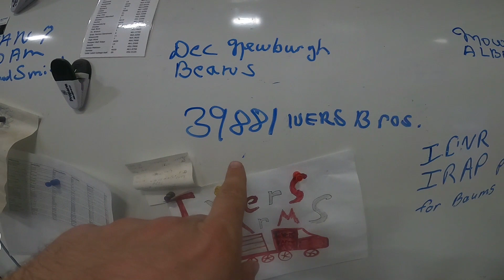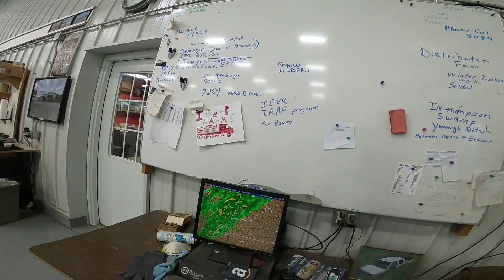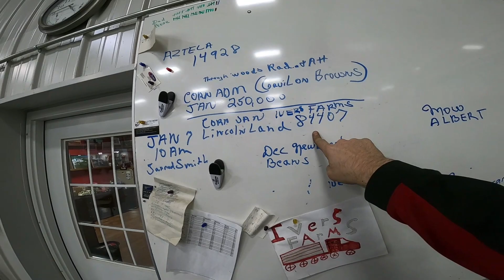Episode 45 Filling a 230,000 Bushel Soybean Contract and Working Around the Farm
Happy New Year, Don't let the door hit ya on the way out 2020. This video follows us as we end the year filling our December soybean contract and get an early start on our January corn contract. We also our doing different jobs around the farm, like cleaning ditches, doing book work, spreading rock, and fixing things.